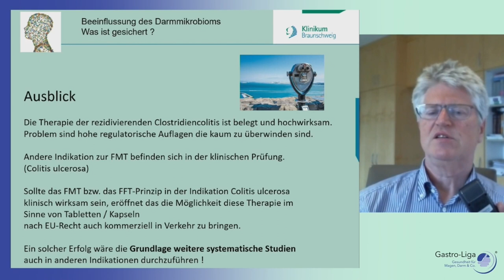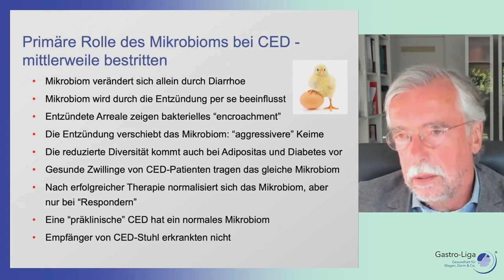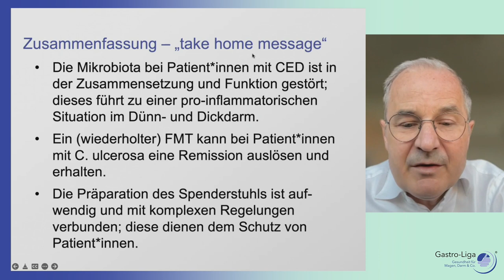Kernaussagen: CED u. Darmmikrobiom - wer beeinflusst wen in dieser außergewöhnl. Wohngemeinschaft?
Das Darmmikrobiom spielt eine entscheidende Rolle bei der Entstehung und dem Verlauf von chronisch entzündlichen Darmerkrankungen (CED) und ist Gegenstand der Forschung nicht nur im Rahmen der Pathogenese der CED, sondern auch bei der Entwicklung neuer Therapien.

Dieses Video fasst die Kernbotschaften des Webinars „CED und Darmmikrobiom – wer beeinflusst wen in dieser außergewöhnlichen Wohngemeinschaft?“ zusammen.

Das Webinar fand im Rahmen des Aktionstages „Chronisch entzündliche Darmerkrankungen“ 2022 der Gastro-Liga am 30. Mai 2022 statt.

Alle Referenten sind anerkannte Experten, die über eine umfangreiche langjährige Erfahrung in der Begleitung und Betreuung von Patienten mit CED verfügen.

Kernbotschaften kurz & knapp

00:00:00
Beeinflussung des Darmmikrobioms – Was ist gesichert? Ein Ausblick.
Prof. Dr. Max Reinshagen
Städtisches Klinikum Braunschweig

00:01:11
Darmbarriere bei CED:
Zentrale Rolle des Mikrobioms bei CED, aber nicht die Ursache
Prof. Dr. Eduard F. Stange

00:04:36
Stuhltransfer bei CED
Prof. Dr. Andreas Stallmach
Friedrich-Schiller-Universität Jena